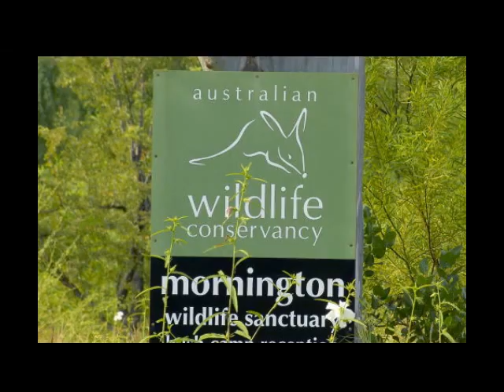The Plight of Australia's Small Birds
Emeritus Professor Harry Recher draws on four decades of bird research in Australia to ring the alarm bells on the decline of Australia's small birds. These are the bush birds of our forests, woodlands and suburbs, and he finds that perhaps half of their former populations and abundance have already been lost. He outlines what we can do to save the rest, and concludes that Australia's small birds are too beautiful, too precious, to lose.

Professor Recher finds that habitat loss through landclearing for agriculture and coastal development, and the grazing pressure from sheep, cattle and feral goats and camels are causing species decline, habitat degradation and biodiversity loss, compounded by drought and climate change. But Professor Recher also provides a positive vision for future bird preservation and wildlife conservation, retaining our birding pleasure and the sounds of birdsong in Sydney, Melbourne, Perth, Brisbane and all our cities.

Richly illustrated with photographs of rare birds, threatened species, colourful birdlife and familiar Australian birds, Professor Recher's summary of bird conservation, species decline and wildlife conservation is a call to everyone to save the birdlife that is so much a part of our lives. He shows avian research being conducted by ornithologists and birdwatchers, and explains what AWC - the Australian Wildlife Conservancy, a private conservation, not for profit non-government organisation - is doing in private sector conservation, with our support. He shows us how our Australian wildlife heritage and its environment can be saved, in national parks and wildlife sanctuaries, on our farmland, and in our green urban backyards.

If you love the sights and sounds of Australian birds - the passerines or songbirds: the honeyeaters, babblers, apostlebirds, thornbills, robins, thrushes, whistlers, parrots, finches and native pigeons of our natural environment and urban landscapes, you'll enjoy this timely video. It will help you help our birds!